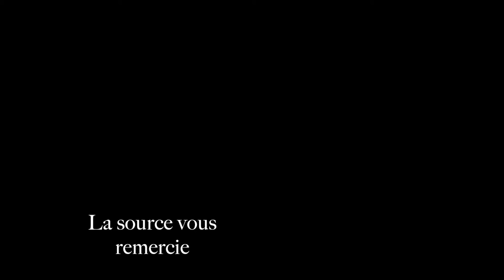Fête Trebas 2016